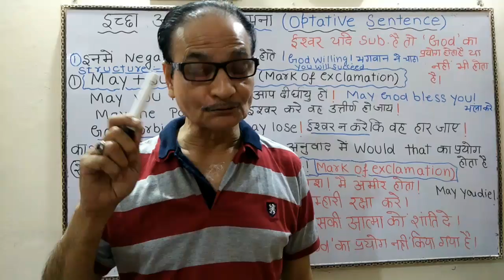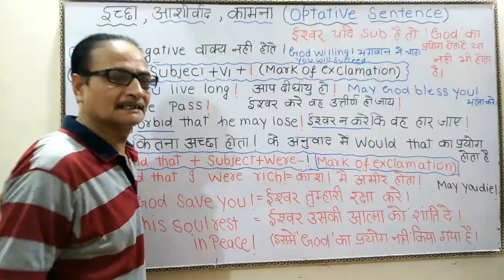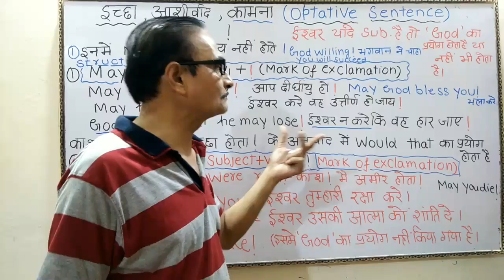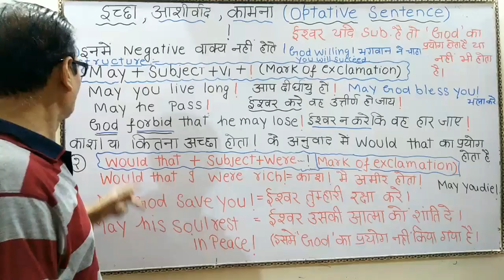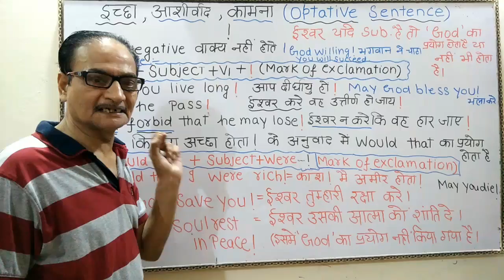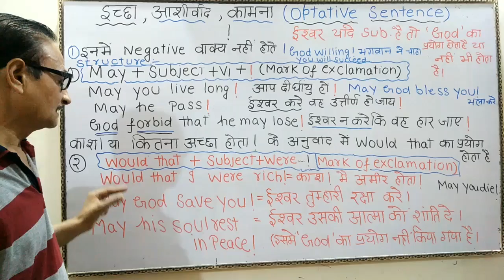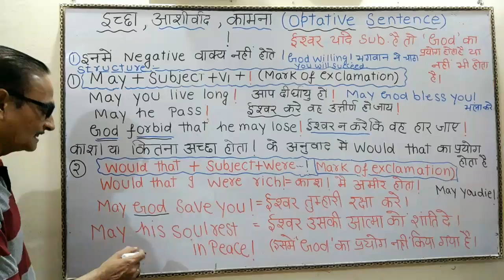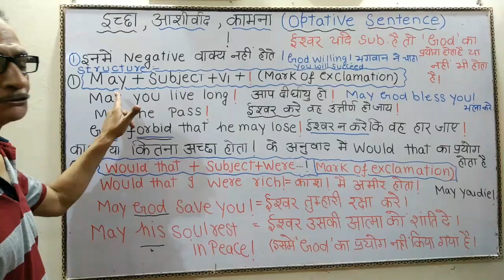How to make 'Optative sentences' | Learn English Speaking | Learn English Online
How to make 'Optative sentences' . इच्छा, आशीर्वाद, कामना आदि वाले वाक्य |

ईश्वर करे की वह पास हो जाये।
May he pass!

ईश्वर तुम्हारी रक्षा करे।
May God save you.

काश ! मै अमीर होता।
Would that i were rich !